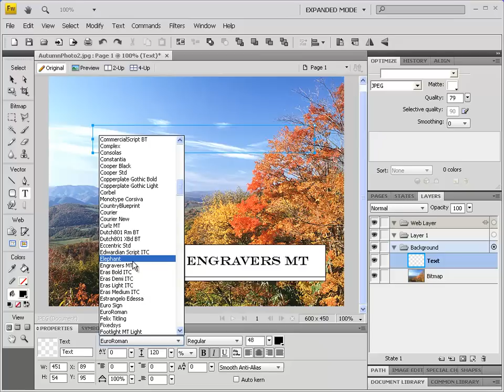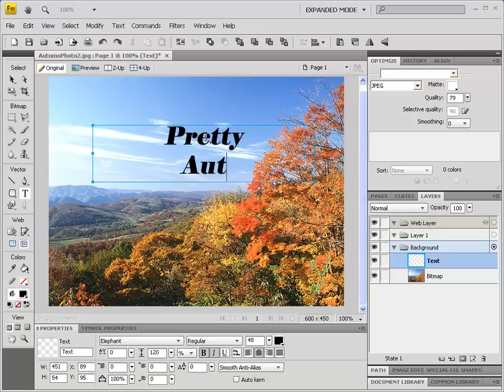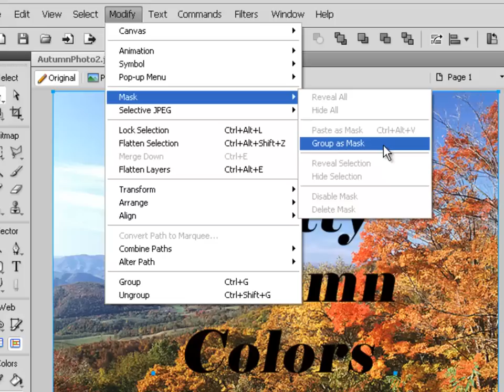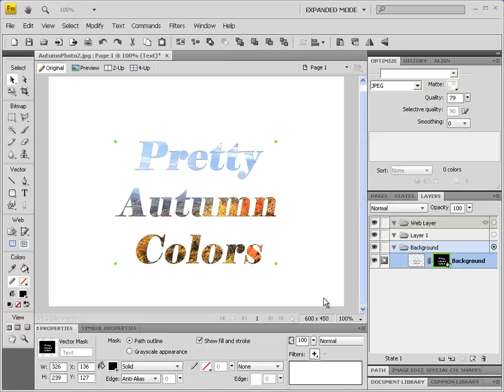Creating a Text Mask Using Adobe Fireworks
A basic tutorial demonstrating how to create a masked text effect with Adobe Fireworks CS4.